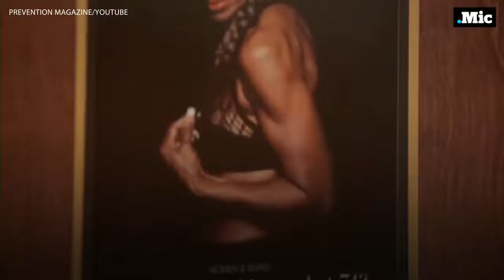Watch The World's Oldest Competitive Bodybuilder